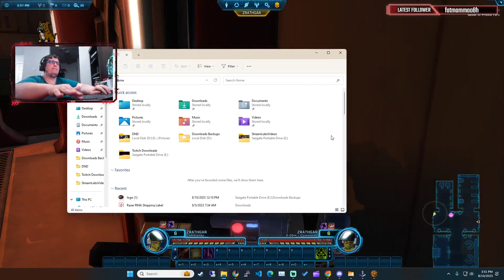Star Wars the Old Republic Ep 8 8